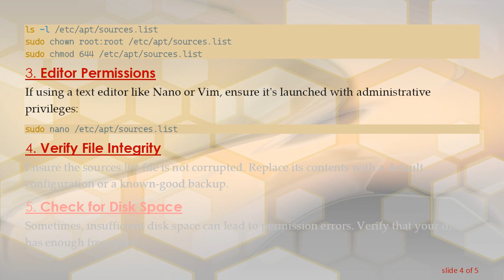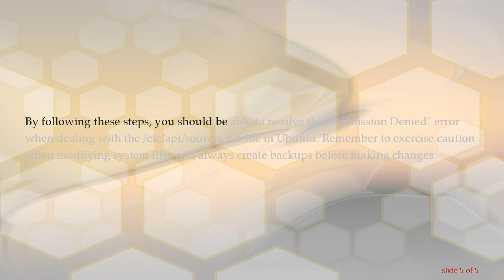Troubleshooting "Permission Denied" Error in Ubuntu's /etc/apt/sources.list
Summary: Learn how to address the "Permission Denied" error when trying to modify /etc/apt/sources.list in Ubuntu. Explore common causes and solutions for a seamless package management experience.

If you're an Ubuntu user and have encountered the dreaded "Permission Denied" error while trying to modify the /etc/apt/sources.list file, you're not alone. This issue often arises when attempting to add or edit software repositories, hindering your ability to update or install packages. In this guide, we'll delve into the causes of this problem and provide step-by-step solutions to help you overcome it.

The /etc/apt/sources.list file is a critical component of Ubuntu's package management system. It contains a list of repositories from which your system fetches software packages. Modifying this file requires administrative privileges, and any issues with permissions can result in the "Permission Denied" error.

Common Causes

Insufficient Permissions: The most straightforward explanation is that your user account lacks the necessary permissions to modify the sources.list file.

Incorrect Command Usage: Using the wrong commands or not prefixing commands with sudo can lead to permission issues.

File Ownership: If the file is owned by another user or has incorrect ownership settings, you might encounter permission problems.

Solutions

Use sudo

Ensure you're using the sudo command to gain administrative privileges when modifying the sources.list file. For example:

Check Permissions

Verify the permissions of the sources.list file using the ls command. It should be owned by the root user with read and write permissions. Adjust if necessary:

Editor Permissions

If using a text editor like Nano or Vim, ensure it's launched with administrative privileges:

Verify File Integrity

Ensure the sources.list file is not corrupted. Replace its contents with a default configuration or a known-good backup.

Check for Disk Space

Sometimes, insufficient disk space can lead to permission errors. Verify that your disk has enough free space.

By following these steps, you should be able to resolve the "Permission Denied" error when dealing with the /etc/apt/sources.list file in Ubuntu. Remember to exercise caution when modifying system files and always create backups before making changes.